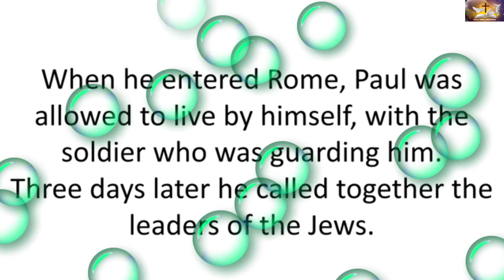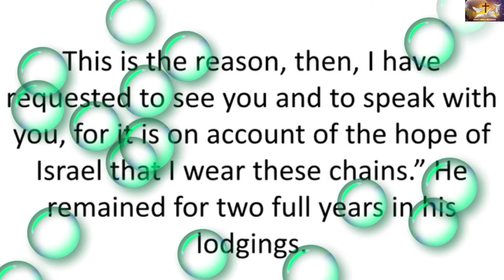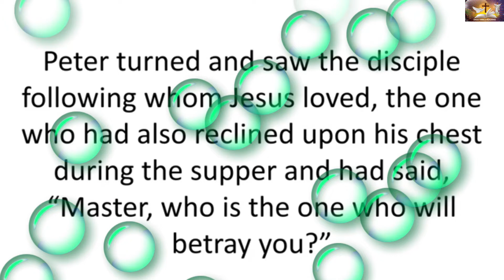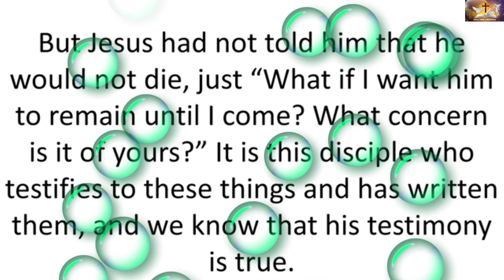Saturday of the Seventh Week of Easter, June 4, 2022.